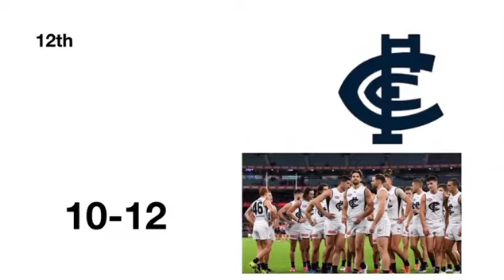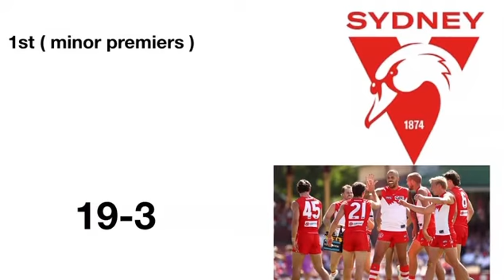AFL ladder predictions 2022